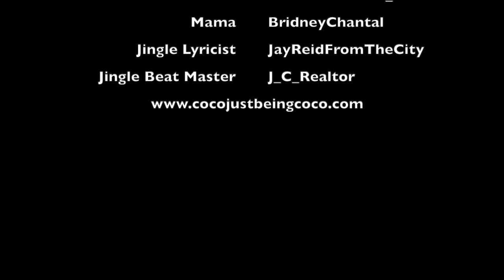Coco Just Being Coco: Season 3 Episode 31 Do You Know Your History!!!